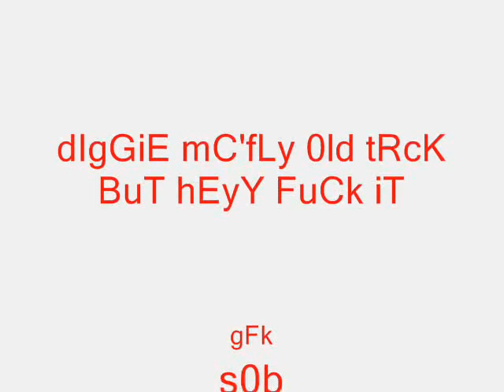BaCK 2 ThE H0OD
dIgGiN It 0Ut